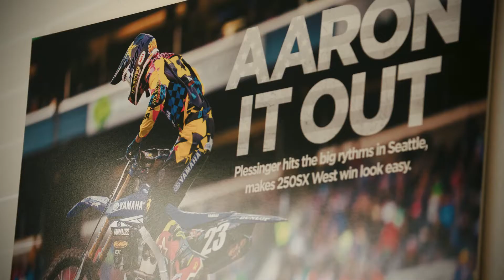FMF Fall 2018 - Aaron Plessinger